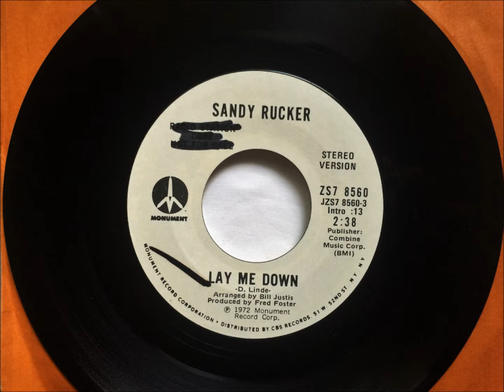Lay Me Down , Sandy Rucker , 1972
Written by Dennis Linde and recorded by Sandy Rucker. Released in February 1973 as a single.